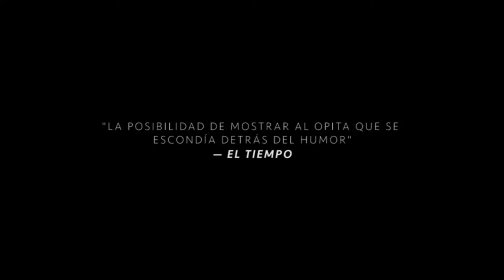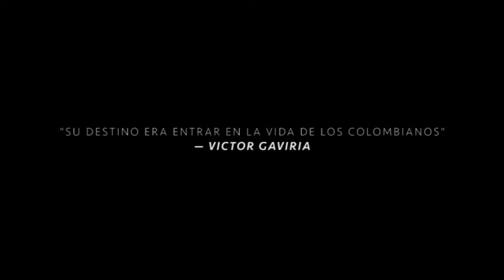CulebroCasanova | El Culebro: La historia de mi papá - Trailer Final (2017)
Sinopsis: El Culebro Casanova se ganó el cariño de millones de Colombianos por sus apariciones en programas como Yo y tú, Don Chinche o El Show de Jimmy. Sin embargo, esa fue la faceta de la vida del actor que todo el mundo conoció, ignorando por completo su papel más importante: Ser padre. Trece años después de su muerte, su hijo menor Nicolás Casanova, narra la historia de su padre, explorando su carrera como actor en paralelo a su vida en familia.

MIRA LA PLAYLIST 'DOCUMENTAL DEL CULEBRO CASANOVA'